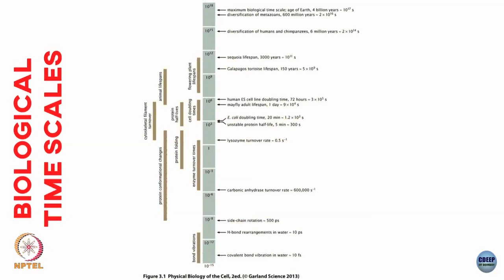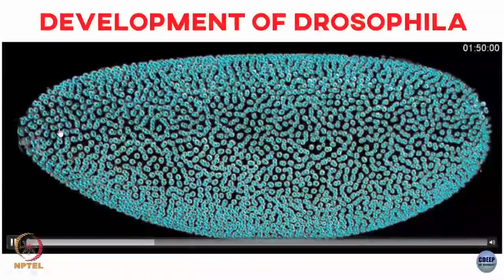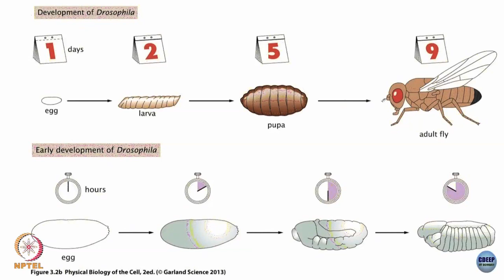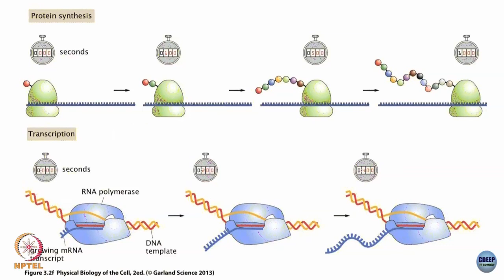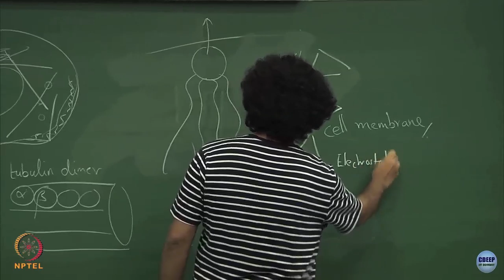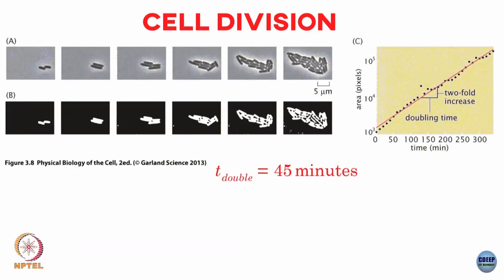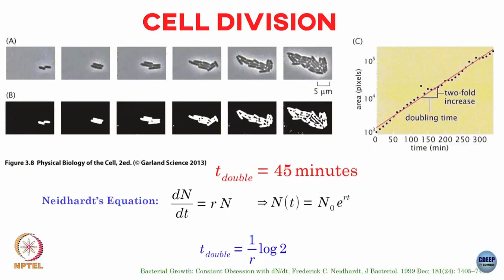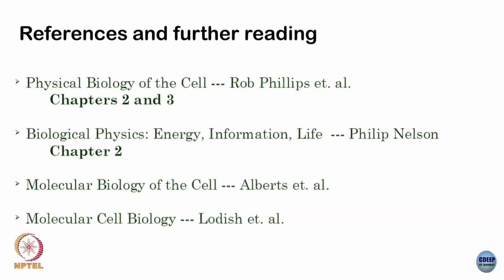Week 1: Lecture 6: Timescales in Biology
Lecture 6: Timescales in Biology